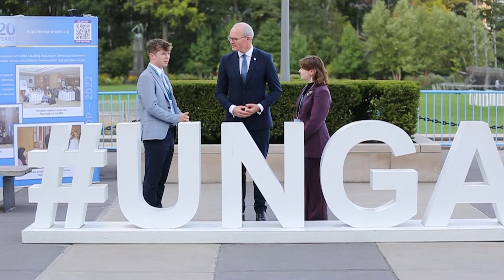Ireland's Minister for Foreign Affairs, Simon Coveney, at the UN General Assembly 2022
From demanding accountability for Russia’s invasion of Ukraine to announcing significant funding to tackle hunger and disease, Minister Simon Coveney reflects on Ireland’s contributions to the United Nations General Assembly 2022.  Find out more about Ireland's work at the United Nations